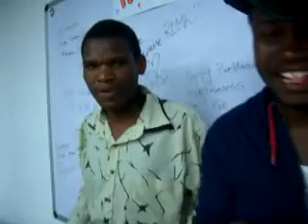student dance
Anhui University